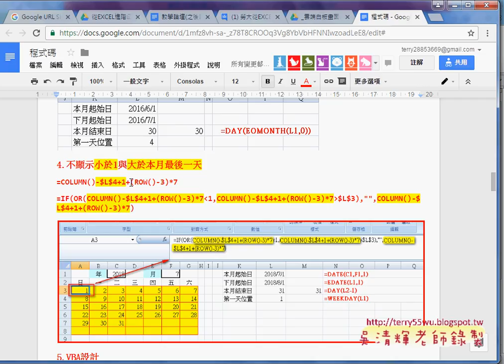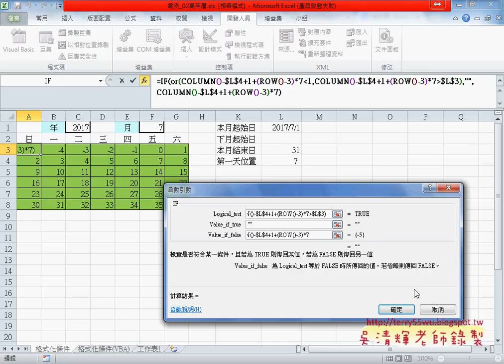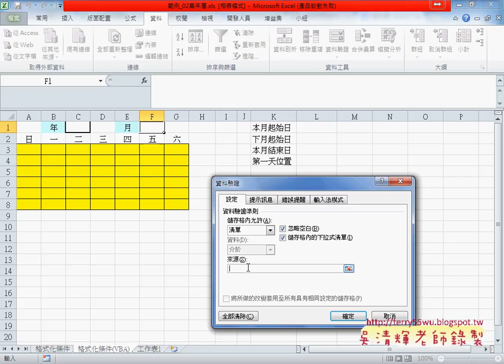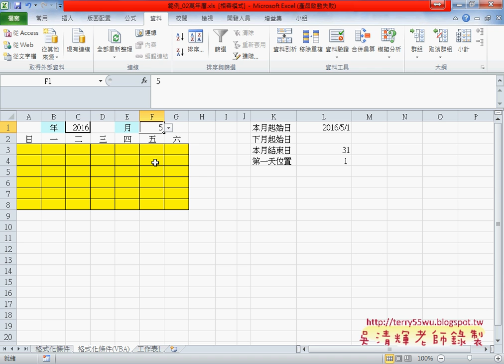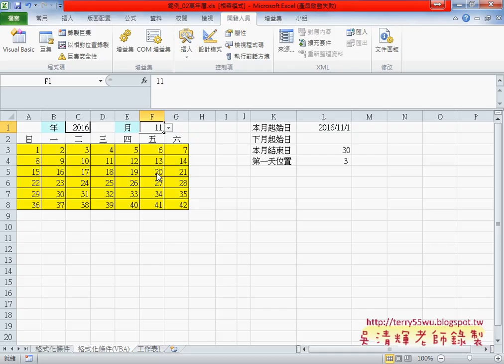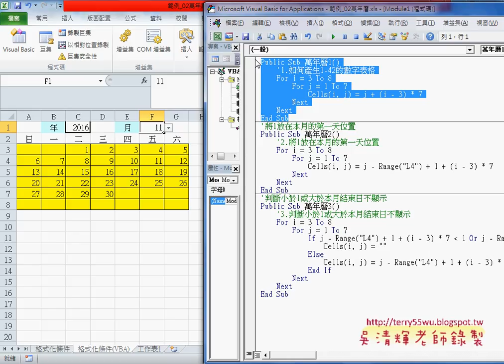04 易錯說明與用VBA輸出1到42表格